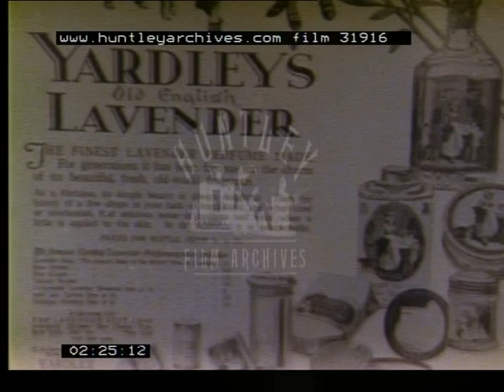Yardley of London, 1970's - Film 31916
View of a single storey building - Yardley of London. Union jack flies over a building.  Illustrated drawing - could be making of perfume.  Artistic drawings of women. Yardley Old English Lavender poster advert with price per bottle etc.  Close up art of women's faces. Good eye features and lips and lipstick.